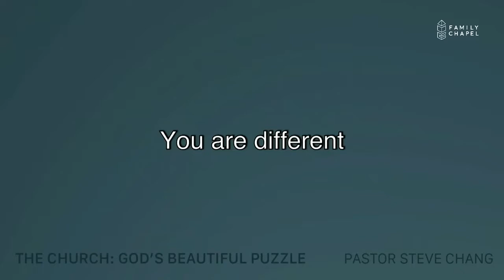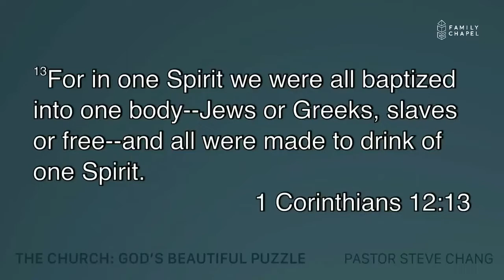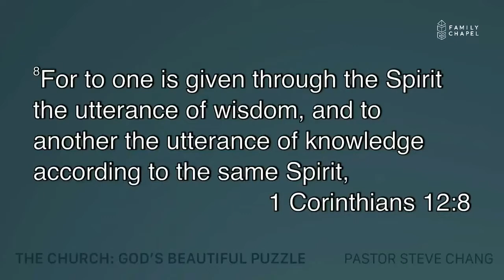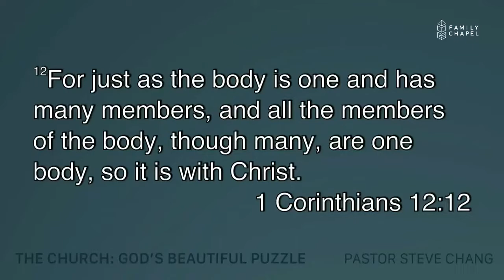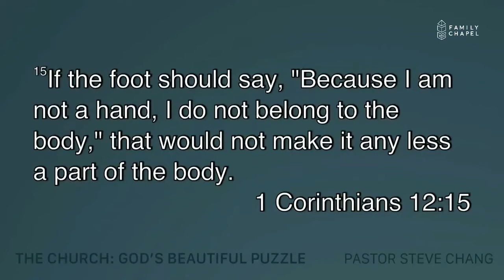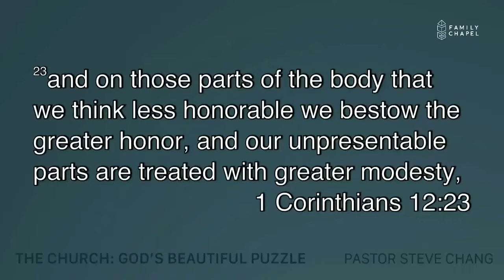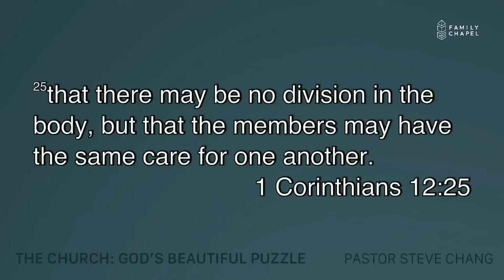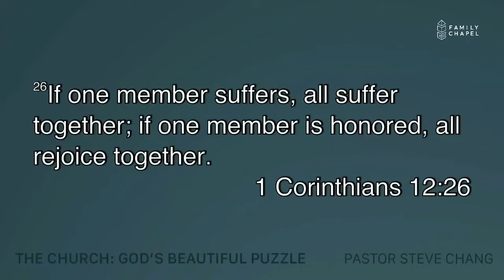The Church: God's Beautiful Puzzle | 1 Corinthians 12:12-27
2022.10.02 "The Church: God's Beautiful Puzzle" (1 Corinthians 12:12-27)
Speaker: Pastor Steve Chang